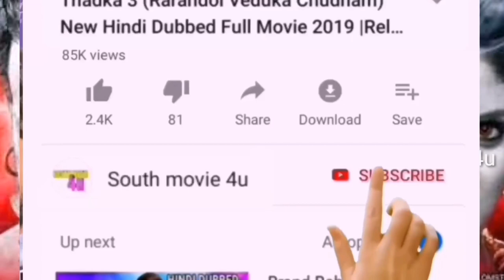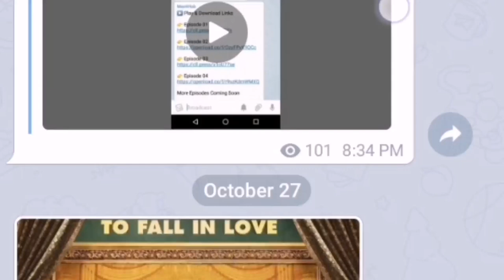Banking Hours 10 to 4 New Hindi Dubbed Full Movie Release Date Confirm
Banking Hours 10 to 4 New Hindi Dubbed Full Movie

Banking hours 10 to 4 hindi dubbed full movie
Banking hours full movie hindi dubbed
Banking hours 10 to 4 hindi full movie
Banking hours hindi dubbed movie